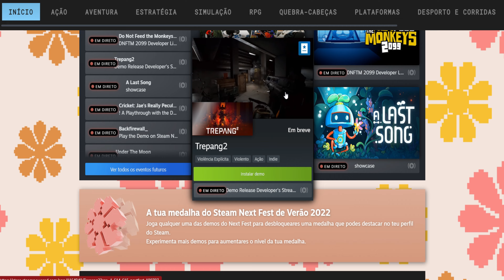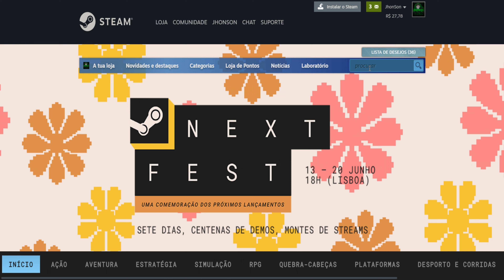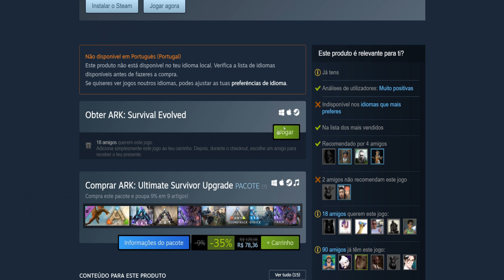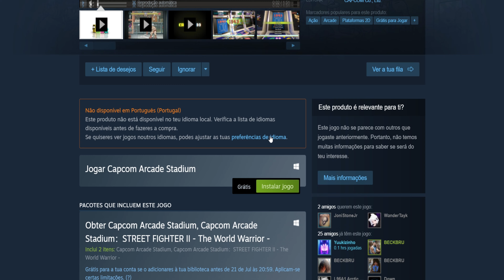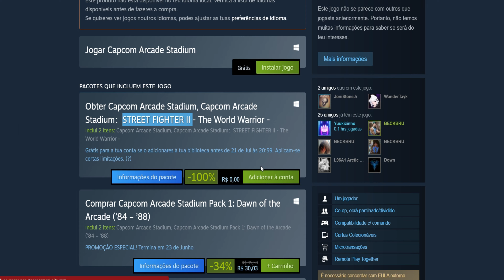Corre!!! Vários JOGOS PAGOS estão GRÁTIS pra resgate PERMANENTE no PC e CONSOLES!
▬▬▬▬▬▬▬▬▬▬▬▬▬▬▬ DESCRIÇÃO ▬▬▬▬▬▬▬▬▬▬▬▬▬▬▬